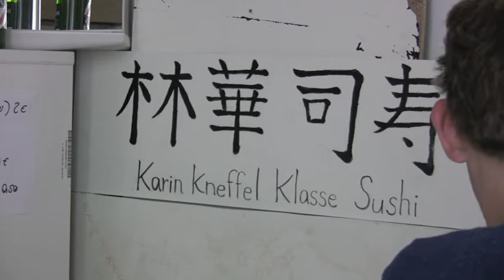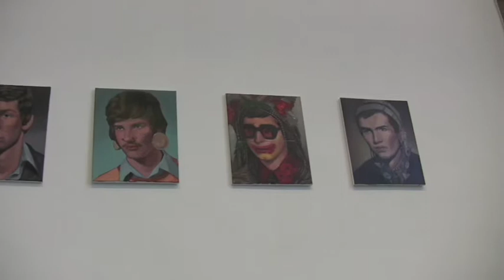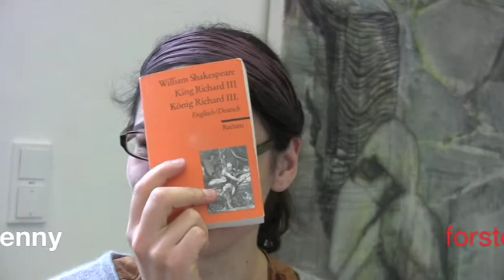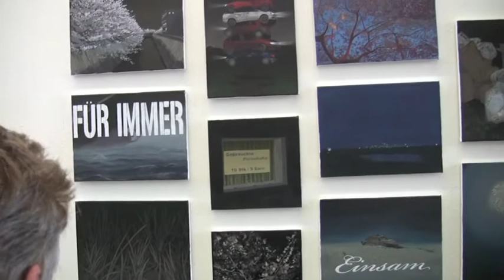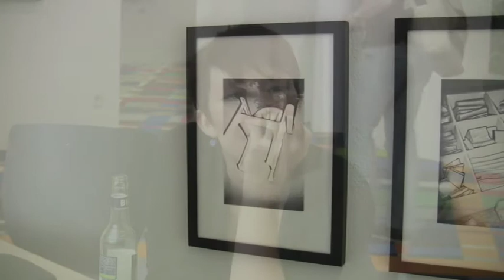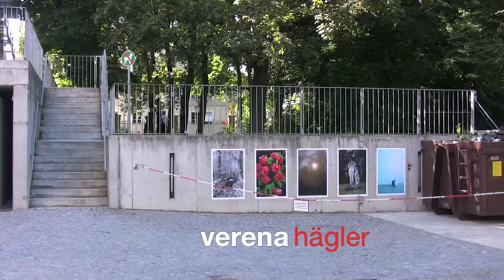kunstakademie münchen klasse kneffel rundgang 2011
Jahresausstellung 2011  Kunstakademie München Klasse Karin Kneffel